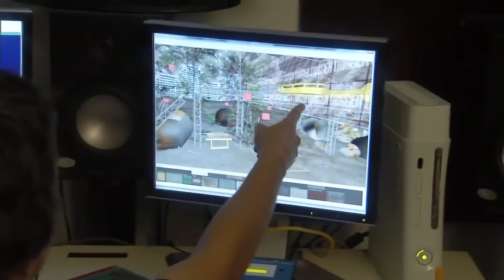Call of Duty Black Ops Rezurrection Trailer